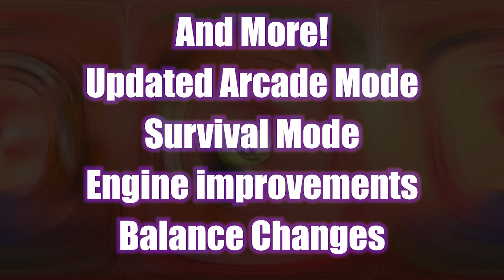Ultra Fight Da ! Kyanta 2 Rollback Edition Update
Coming soon to a PC near you!
New Character: Doctor K
Rollback Netcode
Improved Engine
Balance Changes
Character Intros
New Stages